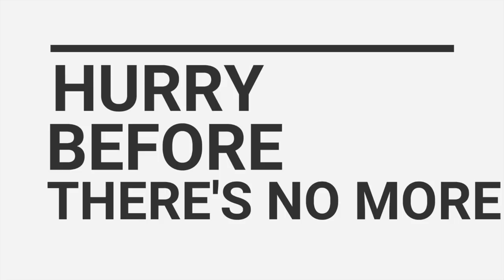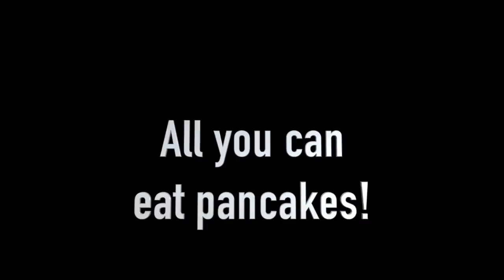MTV Week 12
MTV promotes boys and girls basketball, previews wrestling, advertises talent show auditions and showcases upcoming Millennium events.